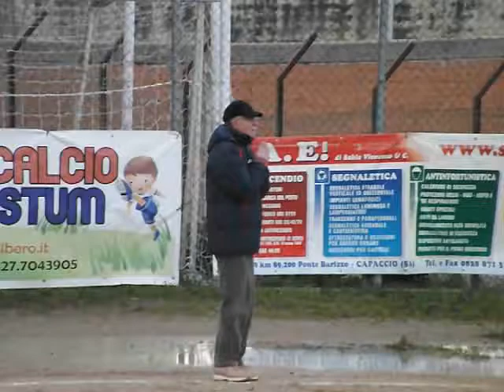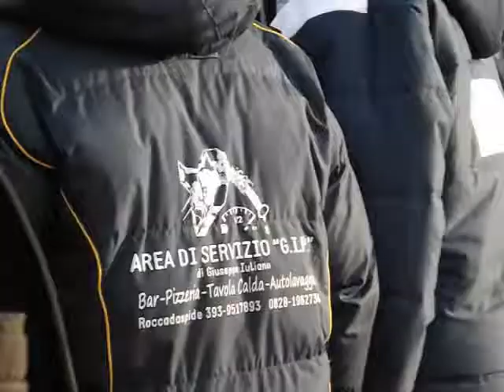Vuccolo Maiorano vs Atletico Saracena